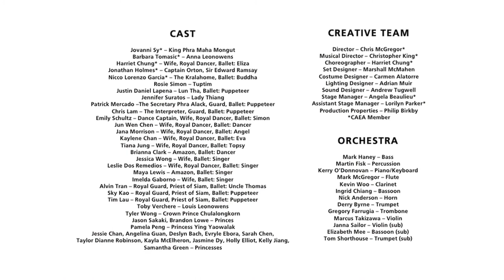The King and I at Gateway Theatre